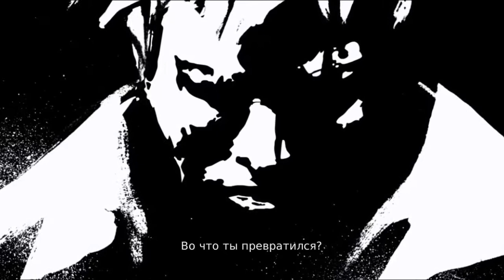DmC: Devil may Cry: Vergil's Downfall (DLC) - 5: Aurel - Собственная тень - [ПРОХОЖДЕНИЕ]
Прохождение игры слэшера DmC: Devil may Cry (перезапуск) Vergil's Downfall - Падение Вергилия. События продолжаются с места финальной схватки. Что случилось с Вирджилем дальше? Переосмыслит ли он недавние события? Какой путь выберет - упрямо пойдёт к своей цели, не взирая ни на какие препятствия? Или откроет врата к неизвестному?
Игру проходит летсплеер канала TGR - Aurel.